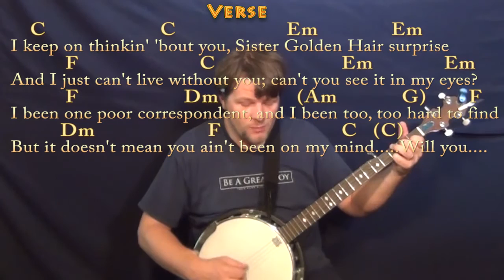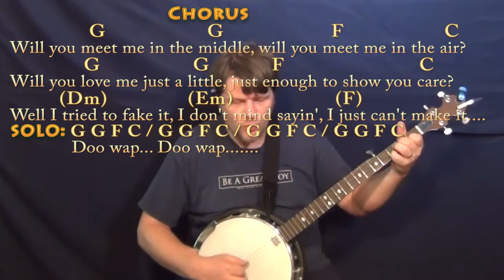Sister Golden Hair (America) Banjo Cover Lesson in C with Chords/Lyrics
Woohootiehoo and Best of luck! Thanks for the love! I'm entering the Guitar Center Songwriting contest and would really appreciate you checking out these tunes and giving